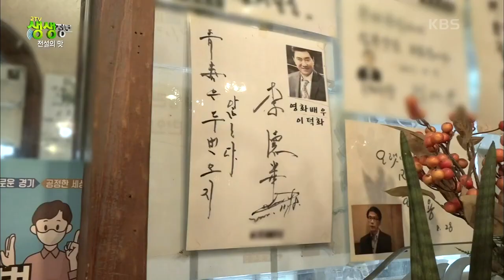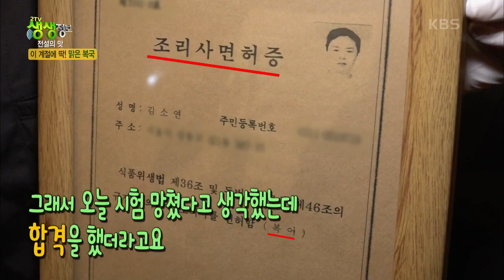[2TV 생생정보] 복 터졌네! 복스러운 맛! 복어 요리 한 상 | KBS 211209 방송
[전설의 맛] 복 터졌네! 복스러운 맛! 복어 요리 한 상
MC 송해, 배우 이덕화, 가수 송창식, 배우 이일화 등
유명 스타들의 사인으로 가득찬 가게 입구
외국에 온 듯한 고풍적인 분위기의 내부 인테리어

복어회, 복 불고기, 복 튀김&복 탕수, 복 껍질무침
그리고 이 계절에 딱! 맑은 복국
26년 전통 복어 요리 한 상!
 20211209